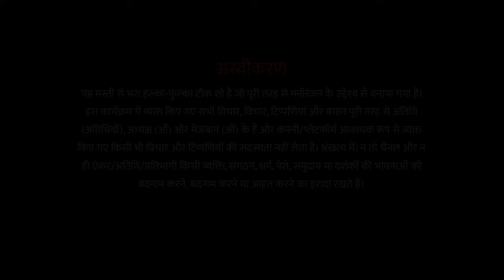Gusto with GD | S2 E11 | Ft. Suchitra Pillai | Host - GD Singh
On this episode of Gusto with GD, viewers will get to meet the talented and versatile actor Suchitra Pillai.

Host GD Singh engages in a lively conversation with Suchitra, as they discuss her journey in the entertainment industry, her experiences working in theatre, film and television, and her passion for the arts.

Suchitra's impressive body of work and her passion for acting will leave viewers inspired, while GD's engaging hosting style keeps the conversation flowing. Don't miss this insightful episode of Gusto with GD featuring Suchitra Pillai.

Conceptualised, Host, and Directed By GD Singh

For more details check these links

Producer
Neetu Singh
(Unified Brainz Virtuoso Ltd.)

Host & Producer
GD Singh

Finance & Production Chief
Neetu Singh (Unified Brainz Group)

Director
Asif Silavat

Creative Head
Anshita Solanki

Production Head
Shebaz Memon

Production Manager
Hemali Rangoliya & Vasim Baloch

Assistant Director
Hir Pandya

Cinematographer
Vaibhav Vyas
Jay Nai
Hiren Makwana

Sound Recordist
Om Zapli

Lyricist & Singer
Debolina

Background Music
Talk Show
Jazz Logo Pack

Line Production
Wasim Siddique
Nazma Shaikh

Editor
Anthony D'Cruz

Graphics & Posters
Dhaval Solanki

Still Photography
Anuj Shah

Artist Coordination
Urvi Shah

Hospitality & PR
Murali Pai

Marketing & Branding
Zarir Shroff
Alok Mathur
Murali Pai
MJ Puri
Vivek Panwar
Pooja Rathod
Vidhi Buddhdev
Siddhant Kapoor
Karan Rajput
Urvi Shah
Richa Bhatia
Aayushi Gupta

Makeup & Hair Stylists
Rahman Sayyed
Ayesha Fayaz Khan
Saif Sayyad

Spot Boy
Pradeep Thakur
Deepak Singh
Baburam Sharma

Food Supply
Vijay Mandal
Dawood Khan

Costume Assistant
Pritam Adsule (Vicky)

Light Equipment
S.R Cine Equipments

Shoot Location
Future Studios, Mumbai

Gift Hamper Partner
Lamex